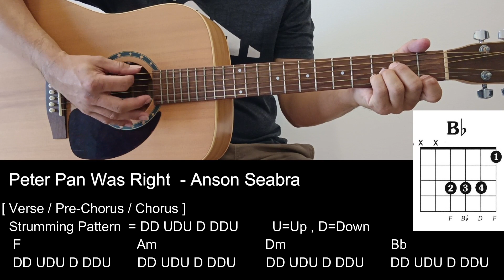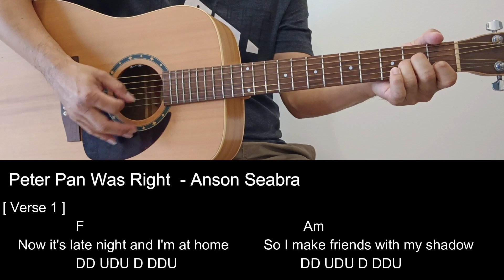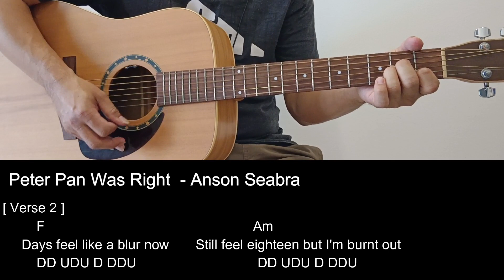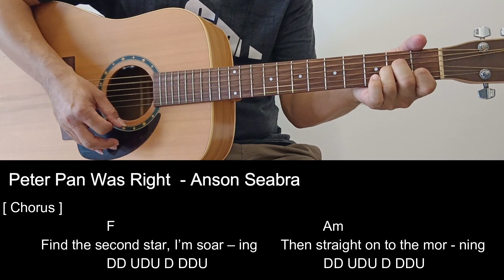Peter Pan Was Right - Anson Seabra | Guitar Tutorial | Chord | Lyrics | Guitar Cover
Capo = 0
Chord  = F  / Am  / Dm  / Bb